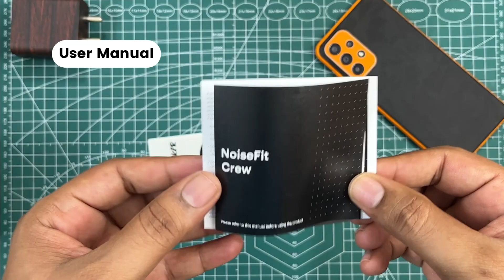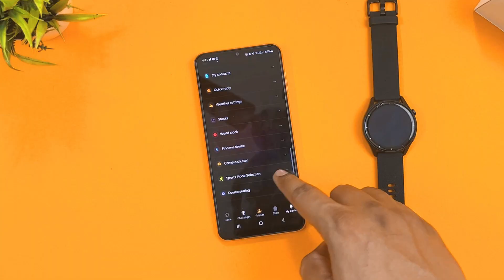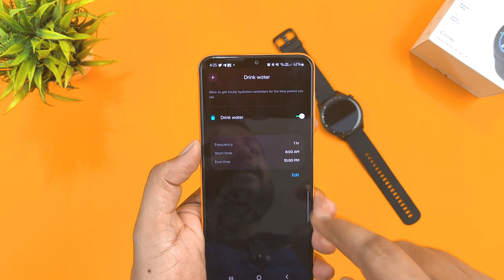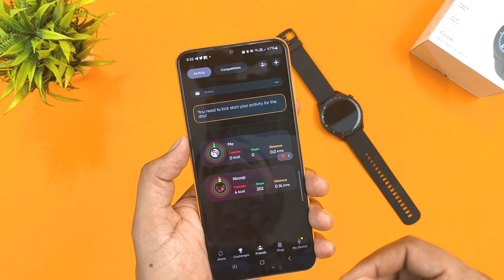₹1,799 விலையில் Super ஆன Calling Smartwatch | Noise Crew Unboxing and Overview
best budget calling smartwatch and best budget calling smartwatch under 1500
and smartwatch under 1500 then smartwatch under 2000
best smartwatch under 1500 calling AND best smartwatch under 1500 with games
best smartwatch under 1500 in sale
calling smartwatch under 2000 tamil